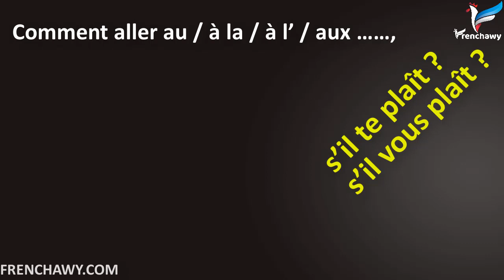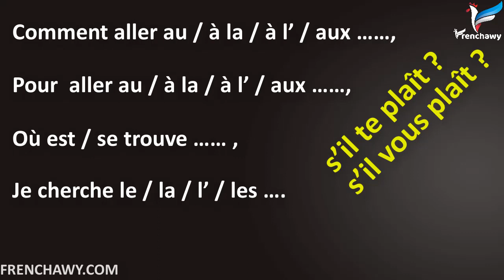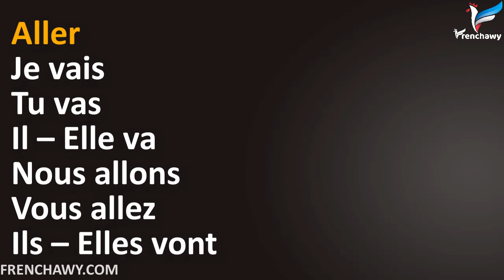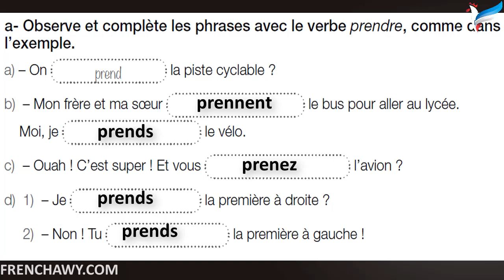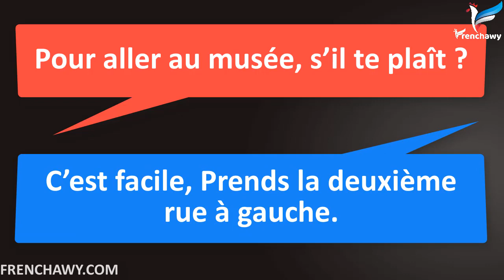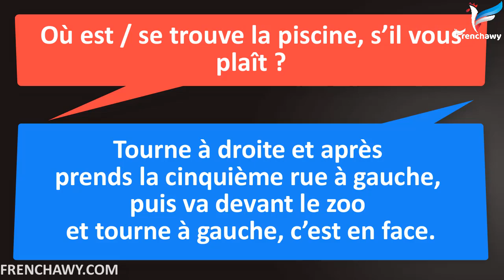تعليم الفرنسية للمبتدئين #99 السؤال عن مكان و وصف خط سير Demander et indiquer un itinéraire فرنشاوي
في هذا الفيديو من سلسلة تعليم الفرنسية للمبتدئين، نتعلم  السؤال عن مكان و وصف خط سير Demander et indiquer un itinéraire
 مع وليد مصطفى أبورضا على قناة فرنشاوي